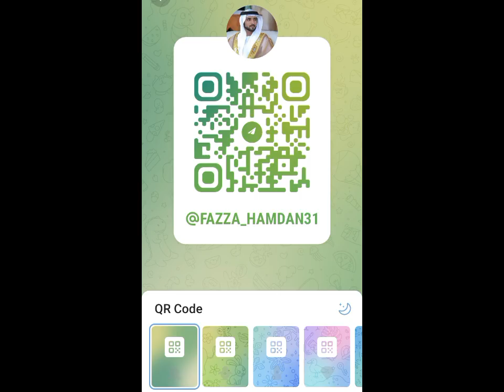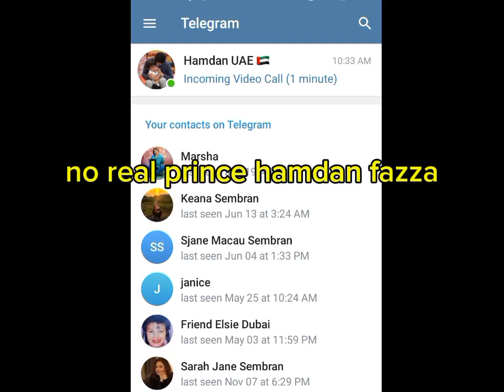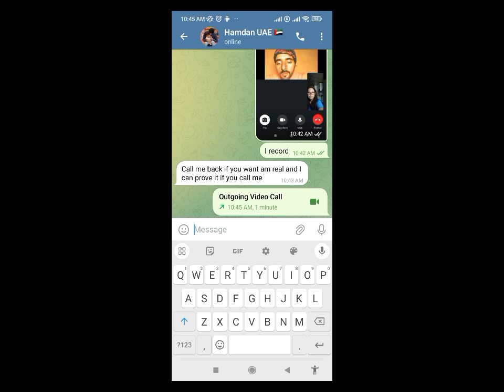How I know about hamdan faz31 watcth this video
it's been long time I know that it's not real,but I continue to know the truth and when he chatting to me from Zangi to Telegram that time I know the truth.all of them are prince Hamdan fazza and all of them are asking money for members and some more payments. so the last one it's a gift he said,and no any payment...but third week of June he contacted me chatting more and then he asked me first to get very of marriage,but I already have.so he search then he found and he send it to me in telegram...so I observe everything,they are group and not alone, started I posted the screen video record it was now in my video,that hamdan Faz31 stop posted video in YouTube and they removed it in (weloveDubai2 TikTok link) and now they open a new YouTube channel to blame people,but I'm not enteristed anymore I really hated them. Allah our Almighty our Almighty God well give fine to all this people who blame and pretend fazza all over in the enternate...I hope some victim don't involve in cridet because this person purse you to borrow money Just to send money to them to buy the members of royal card.all of this are useless because no fazza come to you only money the need from you. Good luck.i wish all women now open Thier mine to egnore this fake profiles all over social media because it's all imposter.